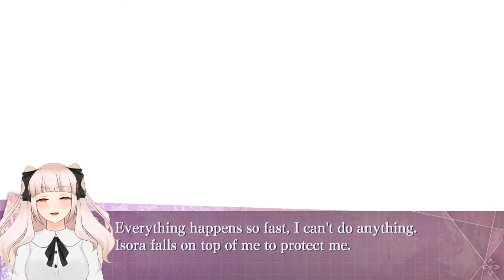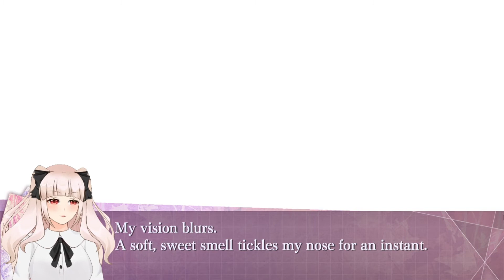【7'sCarlet】 Isora Route 8 - Row Row Row me Isora【VTuber】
Beginning is meme ok. Just kiss me ty
Credits:
Intro&Outro Music: Pancake (Prod. by Lukrembo)